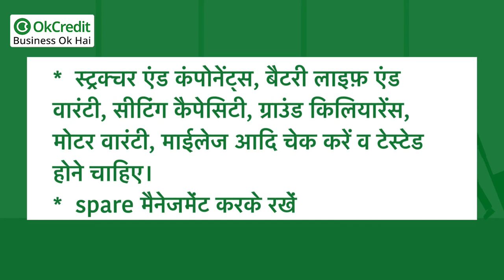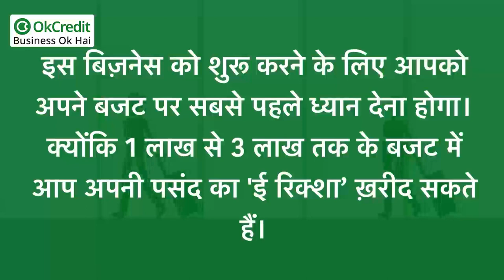How to Start Electric Rickshaw Business in India | ई रिक्शा बिजनेस शुरू करने के टिप्स | OkCredit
Electric Rickshaw Business Ideas in Hindi | ई रिक्शा बिजनेस कैसे शुरू करें पूरी जानकारी | भारत में इलेक्ट्रिक रिक्शा बिज़नेस कैसे शुरू करें | इंडिया में इलेक्ट्रिक रिक्शा बिज़नेस कैसे शुरू करें | अपने इलाक़े में इलेक्ट्रिक रिक्शा बिज़नेस कैसे शुरू करें | कम खर्च में शुरू करें इलेक्ट्रिक रिक्शा बिजनेस होगी बंपर कमाई | Low Investment High Profit Electric Rickshaw Business

ई रिक्शा' बिज़नेस में कितना इंवेस्टमेंट होगा | ई रिक्शा बिजनेस कैसे शुरू करें | How to Start E Rickshaw Business | E Rickshaw Business In Hindi | E-Rickshaw बिजनेस कैसे शुरू करें सही जानकारी पूरी डिटेल में | ई रिक्शा कितने का मिलता है | रिक्शा कितने रुपए में आता है | ई रिक्शा का लाइसेंस कैसे बनता है | ई रिक्शा बिज़नस की शुरआत कैसे करें How to start an e-rickshaw Business | Auto Rickshaw Business Ideas in Hindi in India | E-Rickshaw Agency Business | E rickshaw Business Profit Investment | E rickshaw per day rent | How much we can earn from e-rickshaw | Is renting e-rickshaw business profitable | रिक्शा का डाउन पेमेंट कितना है |
ई रिक्शा कितने रुपए की है | बैटरी वाला रिक्शा कितने में मिलेगा | ऑटो रिक्शा का क्या कीमत है | How much can I earn from e-rickshaw business | Is e-rickshaw dealership profitable | How much e-rickshaw earn in a day | How do I start an e-rickshaw agency | How to Start an E-Rickshaw Business in India | How to Buy and start e-Rickshaw business | India Electric Rickshaw Market 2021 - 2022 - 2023 |

OkCredit,
udhaar,
vasooli,